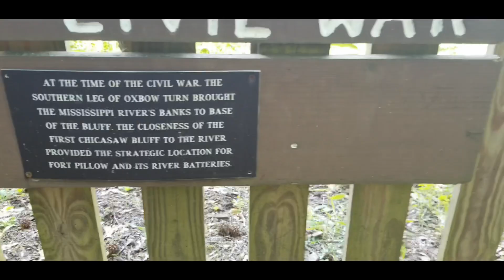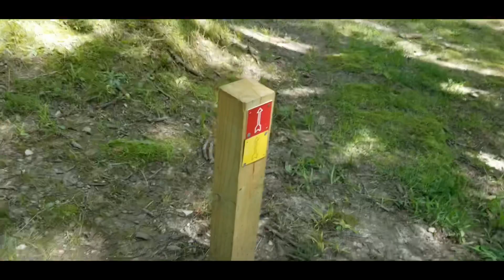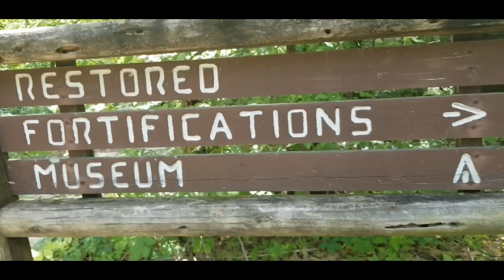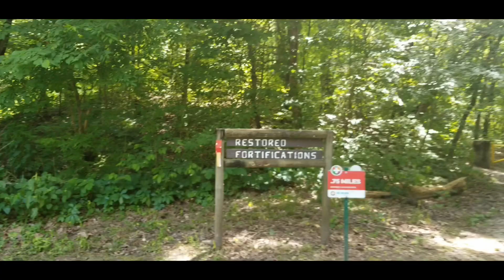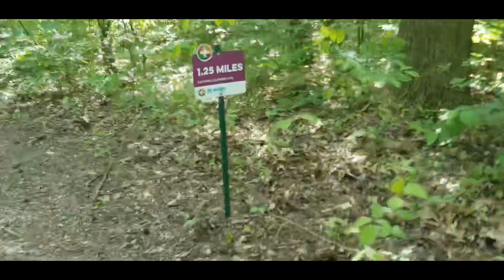Vlog|Attacked By a Swarm of Bugs at Fort Pillow!!! (B-day part 1)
The first part of my bday celebration series! This was made Saturday but I’m posting it on my bday.